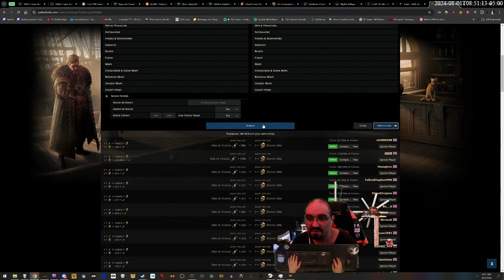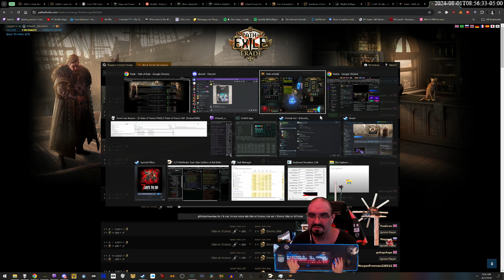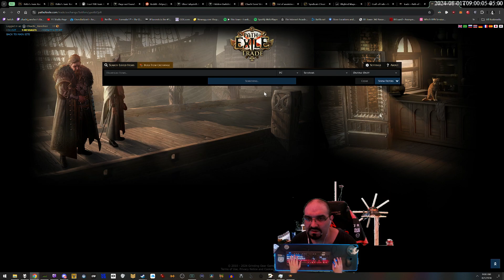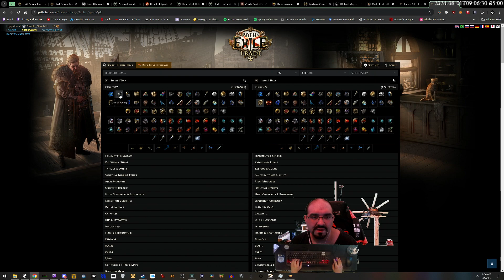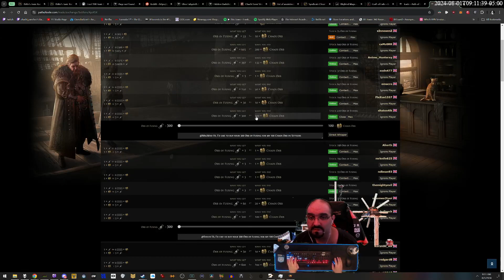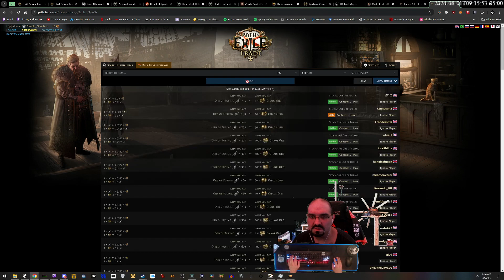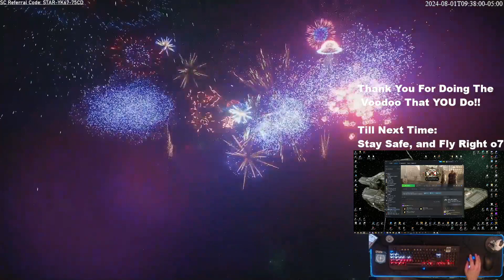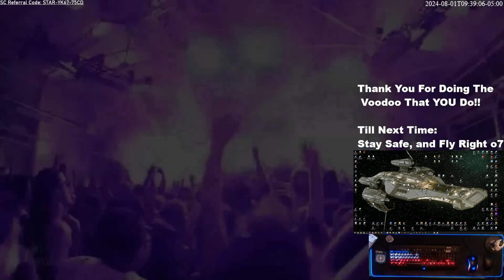VR Citizen: Firebird !Giveaway !Prize Drawing TONIGHT! | 7-31-24 (Part 2/2)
CHECK THE DESCRIPTION BELOW FOR VR SC SETUP TUTORIAL & INFORMATION/LINKS!!!

Soon.TM: SCVR Auto Installer & Tutorial (Both done, needing testers, see discord testing channel for details!)

This is the old video that does all the steps by hand manually for those wanting it.

Drop by to get help with SCVR or to hang out & grow the community!

  We are trying to build up the VR SC Community, and I will FINALLY be streaming as much as possible on twitch so drop by and say 'Hullo There ' if you see me live!  o7
Thank you for doing the Voodoo that YOU do!!
And as always:
Stay Safe & Fly Right o7

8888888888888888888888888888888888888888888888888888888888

I'm now part of the Tobii Eyetracker Ambassador Program!!

This is where you can catch me live when I stream!!

Want to see more content? Plenty videos of other games over at my twitch Archives including my Elden Ring playthrough, Hardspace Shipbreakers, Ixion, 40k Chaos Gate, Baldur's Gate 3, Armored Core 6, Starfield and MUCH MORE to come soon here:

This is where all my stream Highlights go where you can watch them!!

This is where I put all my new tutorials and my more "professional content" that I make using green screen and stuff

ALL Chachi ALL the time!! VODS Saved From Livestreams.

If you want to support me to keep doing the voodoo that I do, drop a twitch prime or gift a subscribe over at my twitch channel to help hit the subscriber goals I set for community giveaways! That way, the more I get, the more I can give back o7

Thank you ALL so much for all of your support, whether it be watching replays on youtube, catching me live over on twitch to chat or even just lurk around, or hanging out and helping around on discord!!!
All that you see me do is due to the Voodoo that YOU do!!